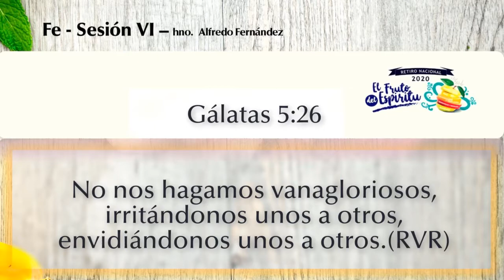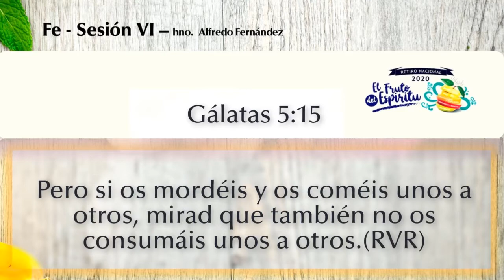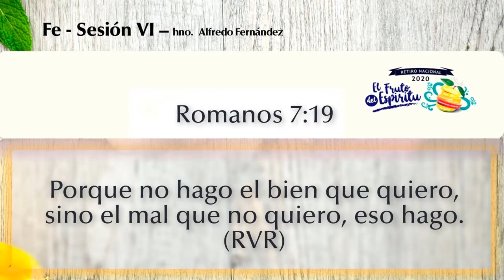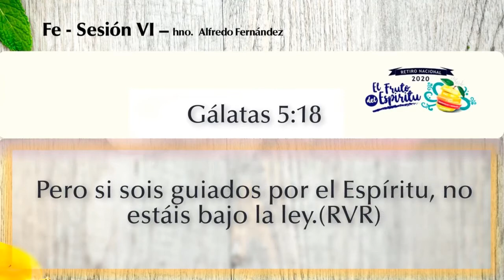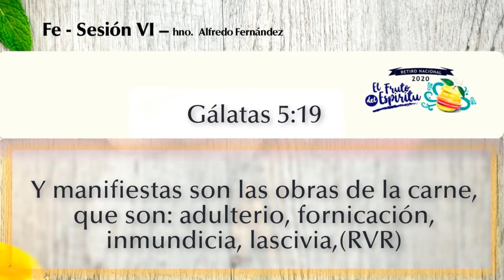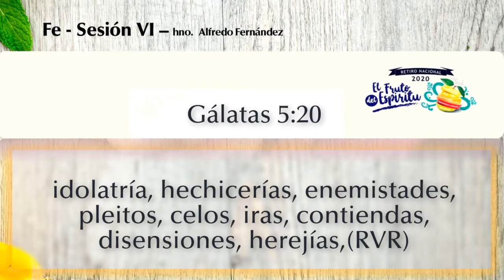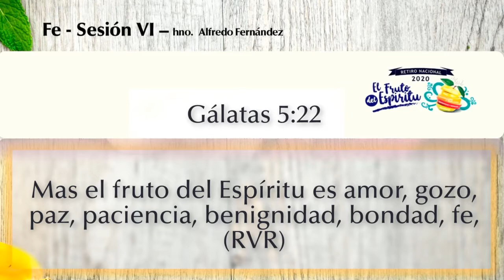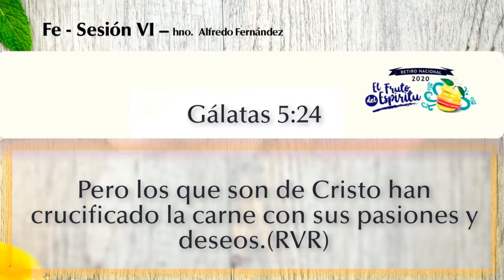RETIRO 2020 08 SESION VIII EL FRUTO DEL ESPIRITU PSTR WALTER SILLERICO